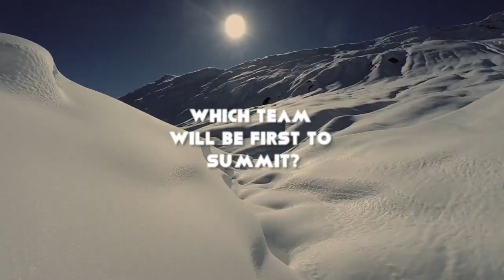Summit Challenge Online | Virtual Team Building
Guided by the custom-built app, remote teams play the role of an Expedition Team on a multi-level journey. Fun and engaging challenges earn teams points and move them up the levels—different roles including. Climbers and the Expedition Leader need to combine their various information and instructions.

or

This product is sold under license from Catalyst Global. Team Building Asia are official licensees of Catalyst Global Limited in Asia